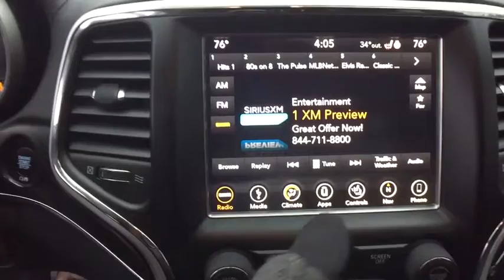2018 Jeep Grand Cherokee Rochester Hills, Troy, Pontiac, Sterling Heights, Auburn Hills, MI 200754P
True Blue Pearlcoat Used 2018 Jeep Grand Cherokee available in Rochester Hills, Michigan at Rochester Hills CDJR. Servicing the Troy, Pontiac, Sterling Heights, Auburn Hills, MI area.

COMPLETE 100% OF YOUR PURCHASE ONLINE AND SCHEDULE PICK UP TODAY. Recent Arrival! True Blue Pearlcoat 2018 Jeep Grand Cherokee Limited STERLING EDITION 4WD.brbrOdometer is 5265 miles below market average! Certification Program Details: Type your description herebrRochester Hills Chrysler Jeep Dodge Ram, Rochester Road between Hamlin & Avon.